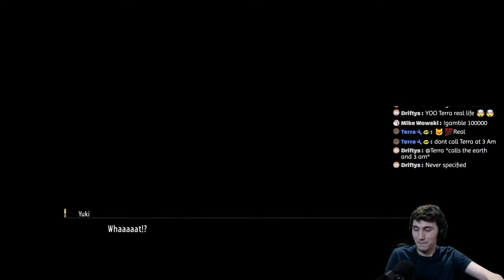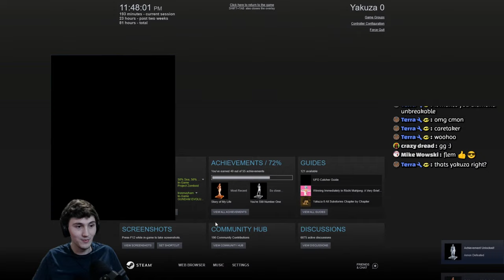I Grinded out the Cabaret Club Side Quest. Was it worth it?〘 Yakuza 0 〙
I've spent the last week grinding out Majima's Cabaret Club sidequest, and I'm at the very end of it now. So tonight, I wanted to finish it up with y'all and also finish up Majima's remaining substories. This'll unlock Majima's secret boss, so we can then take on Kiryu and Majima's secret final bosses. I'm hoping I can get it all done tonight!

Timestamps:
0:00 Hello welcome!
4:50 Rival Battle against Tsukiyama
25:30 Showdown at the Grand
45:45 Yuki's Substory: Paternal Instincts
1:02:40 Ai's Substory: The First Friend
1:17:20 Mana's Substory: Of Love and Ramen
1:31:05 Chika's Substory: A Moment Shared
1:40:29 Saki's Substory: Dream Chaser
1:53:10 Hibiki's Substory: A Little Brotherly Love
2:02:50 Jo Amon Superboss
2:45:18 So Amon Superboss
3:00:50 Thanks a bunch for watching, this playthrough was so fun!

Chat Rules:
1. DONT spoil or backseat unless I ask for help!
2. Be respectful!
3. No self-promotion or spam unless given explicit permission!

Stream Schedule: Tues, Thurs, Fri, Sat, Sun ~8:45 PM Eastern

Game Description:
The glitz, glamour, and unbridled decadence of the 80s are back in Yakuza 0. Fight like hell through Tokyo and Osaka with protagonist Kazuma Kiryu and series regular Goro Majima. Play as Kazuma Kiryu and discover how he finds himself in a world of trouble when a simple debt collection goes wrong and his mark winds up murdered. Then, step into the silver-toed shoes of Goro Majima and explore his “normal” life as the proprietor of a cabaret club.